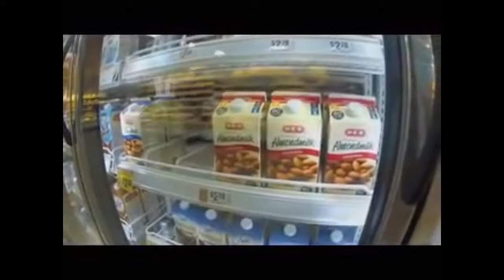Breast Milk - Kiss me in the Grocery Store (Music Video)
I didn't actually film this, some guy on YouTube did. Also I got the beat from TONYONE on Bandcamp. Dude's talented, check it out.